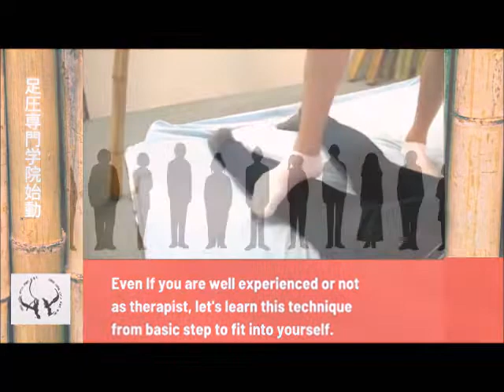Ashiatsu special training school will start soon in Japan (足圧専門学院) online materials for abroad...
Ashiatsu special training school(足圧専門学院) will start soon in Japan(Meguro Tokyo). Online materials for abroad learners will be offered too.

Sokuatsu Souke means ashiatsu head family/originator.
We are located in Megro-ku Tokyo, Japan

動画音源：Otologic